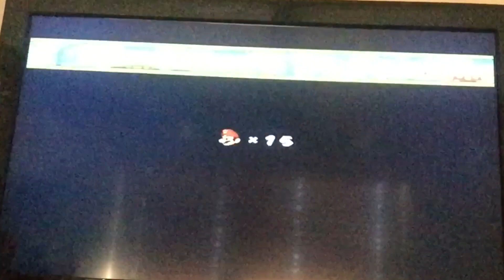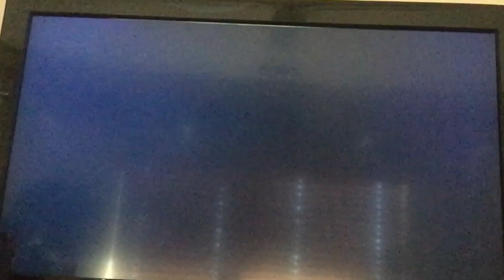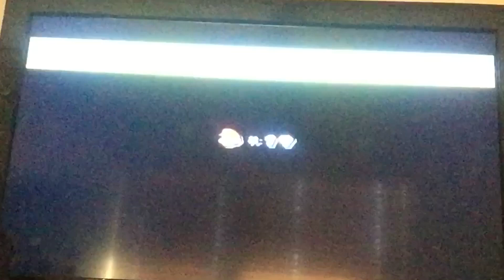New Super Mario Bros Wii Part 2: World 1(2/2)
Hope you guys enjoyed the walkthrough.